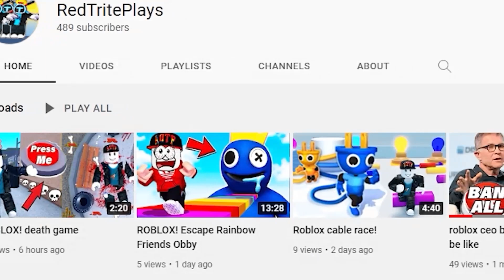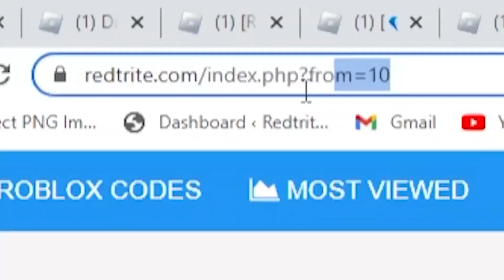ALL NEW *SECRET* UPDATE CODES in DEMON SLAYER RPG 2 CODES! (Roblox Demon Slayer RPG 2 Codes)